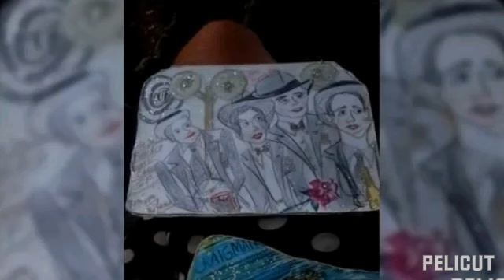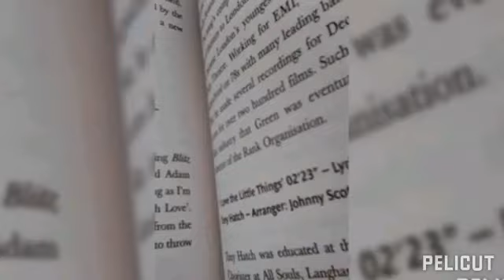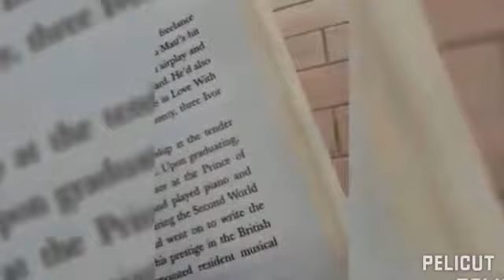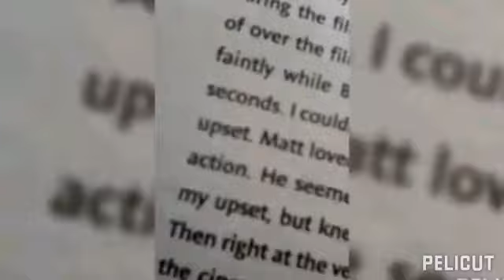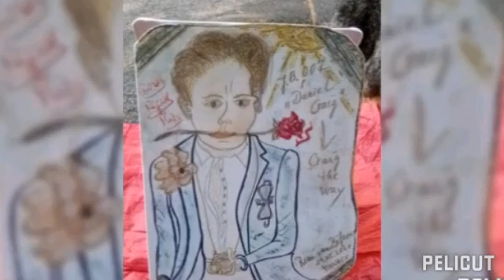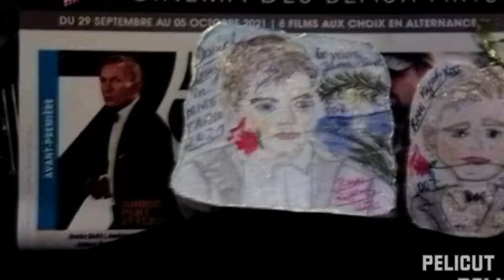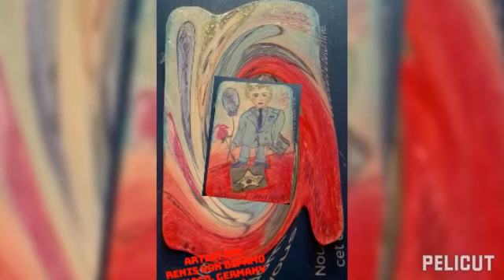Renis 15 years James Bond 007 with Daniel Craig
My own art photo creation, songs, lyrics, monologs Created in Video Editor